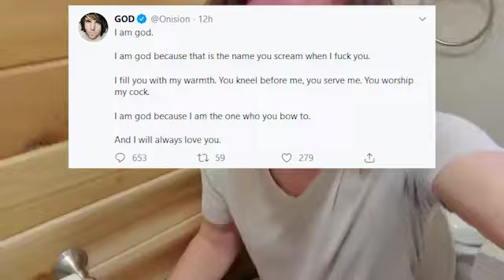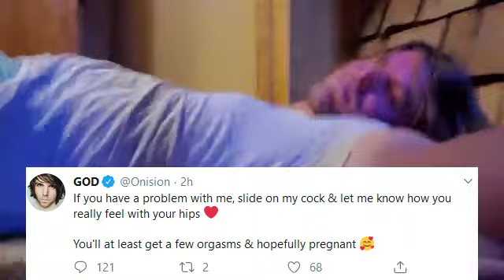Onision: The duality of man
In which we explore the depths of the human mind.